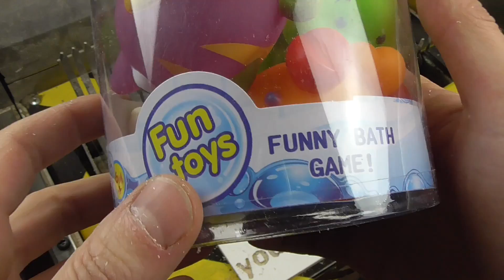What's inside: Bath Toys and Shrek vs Bread Slicer Machine Destruction